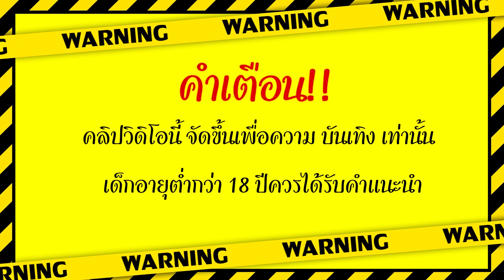สล็อต PG : Treasures of Aztec ➤ สาวถ้ำ ทุน100 หน้าเขียวมาทีเต็มคาราเบล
นั้นเองนะครับผม วันนี้มาปั่น เกม Treasures of Aztec

00:00 intro
00:06 คำเตือน
01:00 เริ่มเกมส์ล็อต
05:00 จบเกมส์สล็อต